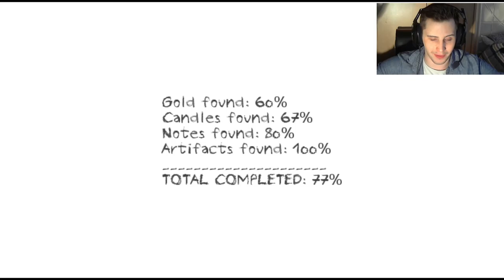DON'T LET HER GET YOU!-(Dungeon Nightmare) Indie Horror Part 1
Please For The Love Of God RUN!

Try It Out! Pee Yourself!